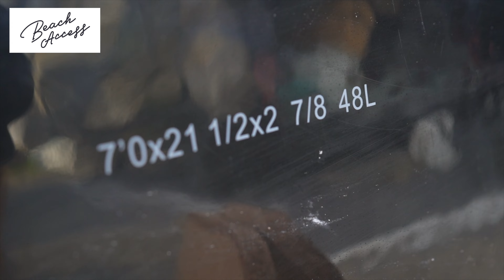【ソフトボードをうまく乗りこなすコツ、教えます。】フィンを変えたら乗り心地も変わるのか検証しました♪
〇〇することを意識すれば確実にうまく乗れる！今回はビーチアクセスのソフトボードで
付属のプラスティックフィンではなく、硬いグラスフィンをつけたら乗り心地は変わるのか検証します！検証結果はまさかの、、、？！

フィンについても、ボードについてもリアルな本音を話します。ご購入をお考えの方は参考にしてみてくださいね🌸

今回の使用フィンはFCS Kelia model （ロングボード）
FCS Connect model 8.0 (ミッドレングス)

ソフトボードにはBOXのサイズの関係であまりおすすめできませんでしたが、
どちらも普段のサーフボードで大活躍しているフィンです😁！

着用水着は　Eco bitch beach style。

いつも動画を見てくれている皆さんありがとうございます！
ロングボードプロサーファーとして活動している吉川広夏（ぴろたん）です♬

吉川広夏スポンサー

⏩早起きしたくなる絶景の朝焼けの中、シングルフィンロングボードでクルージングする映像

※リーシュをしていない映像がありますが、海外のリーシュ禁止(サーフィンの歴史が始まった頃をリスペクトして)のコンテストに出場しているための練習と、危険のないコンディションと判断してサーフィンしております。
普段から特殊な訓練を積んでいるため、初心者の方や混雑している海、泳げない方は必ずリーシュの着用をお願い致します。
リーシュは切れることもあります。リーシュだけに頼らずに普段からテイクオフからプルアウトまでを大切にして、1本の波に乗らせて頂くという気持ちを大切にしてサーフィンを楽しんでもらえたらと思います。